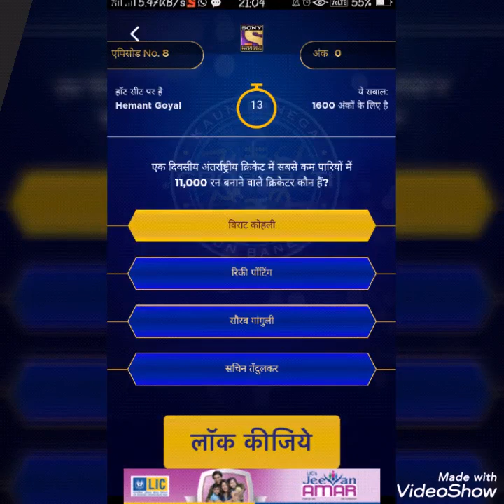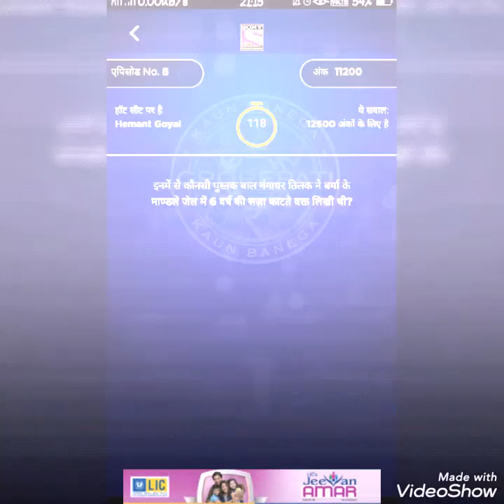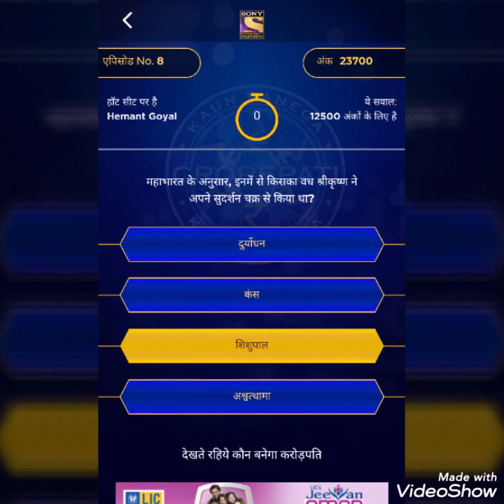KBC 2019 SEASON 11 - EP 08 first set questions - Hemant Goyal missed 12 lakh 50 thousands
Questions and answers of eighth episode of KBC 2019. Kbc Play along 2019.